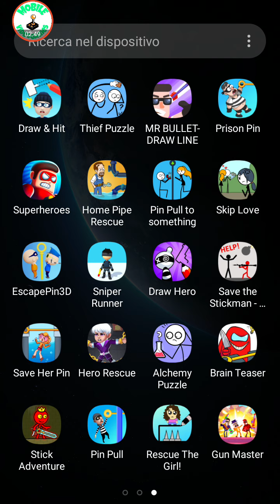The Superhero Part 12 Android/ios Gameplay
The Superhero League